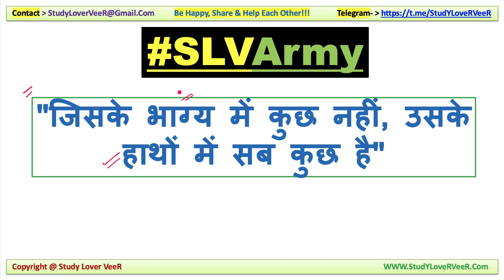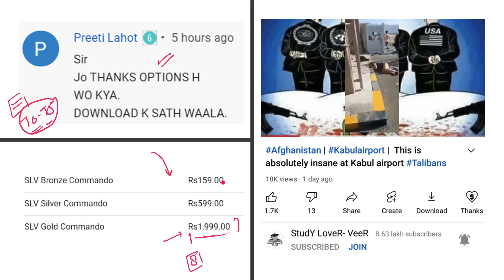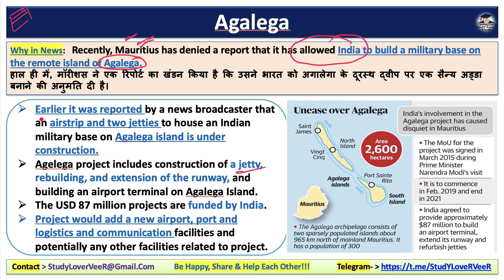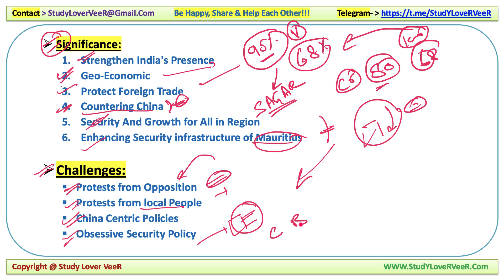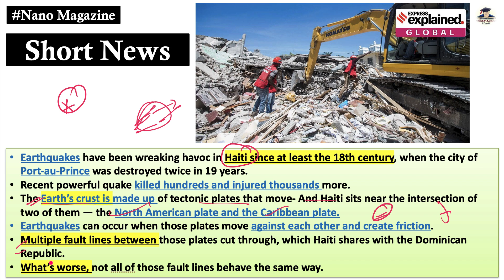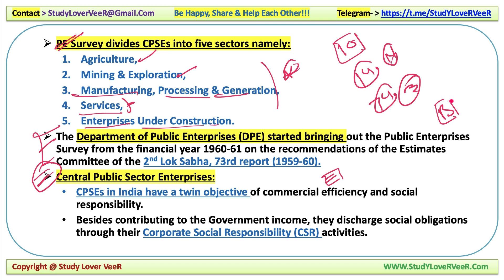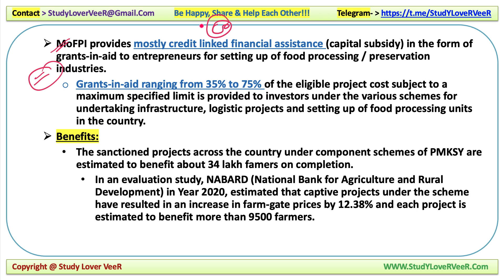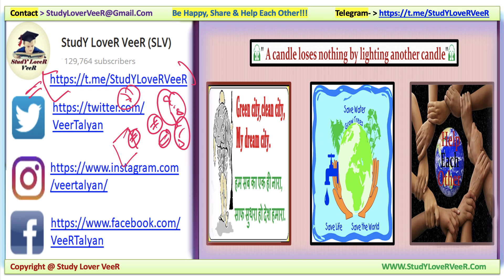Nano Magazine 18 August 2021, The Hindu Analysis, Study Lover Veer, Current Affairs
Study Lover Veer Official App NanoMagazine 18 August 2021 | IndianExpressExplained, The Hindu, PIB News, August Current Affairs,

Today Nano Magazine 18 August 2021 - Timestamps
00:00 - Motivation dose by VeeR
02:25 - IPCC Report video Notification
03:35 - Today Quiz Question
07:05 - Book + Join Membership Notification
INTERNATIONAL NEWS
13:33 - News -1 Agalega
SHORT NEWS
20:55 - Short News 1 - Afghanistan- Taliban
24:16 - Short News 2 - Haiti -Earthquake
26:14 - Short News 3 - 10 More DRCs -NIFT
27:55 - Short News 4 - Bamboo oasis on lands in drought - KVIC
NATION NEWS
30:44 -  News -1 Public Enterprises Survey
GOVT.Schemes
35:19 - NEWS -1 Pradhan mantri kisan sampada Yojana
41:44 - Revision overview video
43:22 - Quiz Question & Answer
45:27 - Be Happy Share And Help Each Other

Thank YoU. VeeR